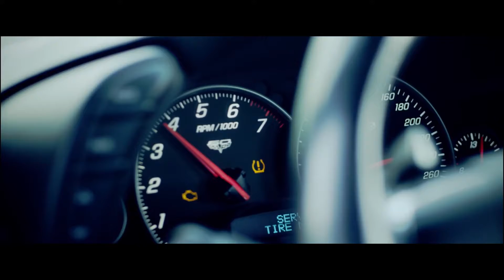half window down (full song) (three bro the racers)